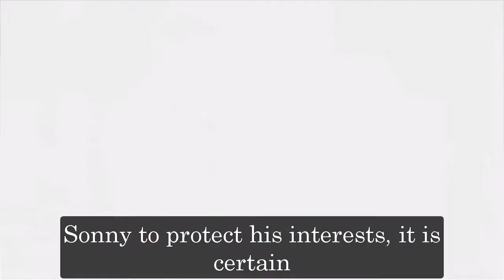General Hospital Spoilers for Wednesday, November 16 | GH Spoilers 11/16/2022